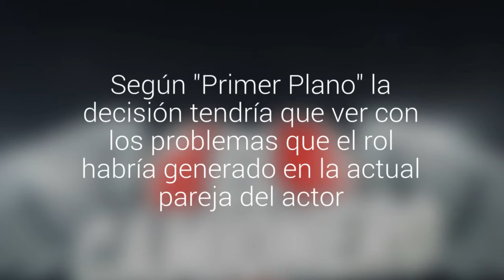Felipe Braun renunció a ser pareja de Mane Swett en teleserie El Camionero de TVN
Según "Primer Plano" la decisión tendría que ver con los problemas que el rol habría generado en la actual pareja del actor.